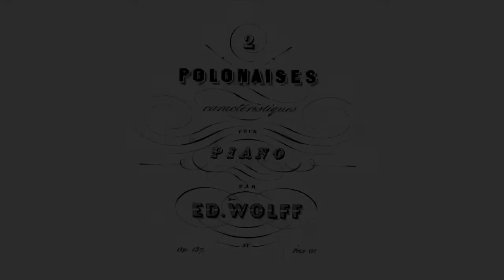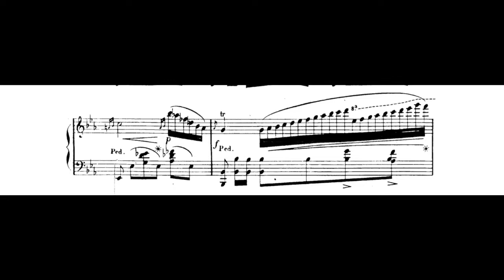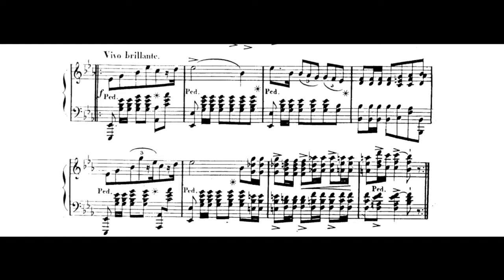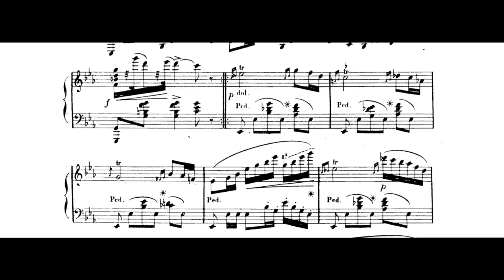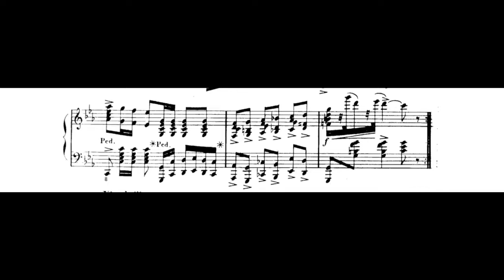Wolff — Polonaise in C Minor (Op.173, No.1) (Maklakiewicz)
Polonaise in C Minor was written by German composer Édouard Wolff (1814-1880) in about 1846. Performed by Joanna Maklakiewicz.
Notice: the recording of Maklakiewicz is owned exclusively by Joanna Maklakiewicz, was licensed to YouTube by CDBaby, and is not used for any commercial purposes in this video.